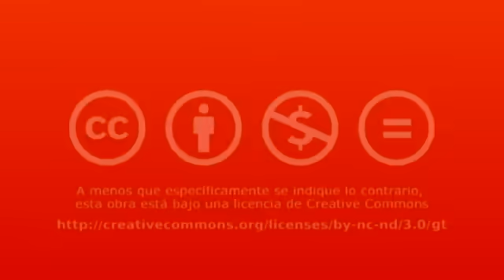¿Qué es liberalismo? | Alberto Benegas Lynch (h)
Alberto Benegas Lynch (h) es doctor en Economía y en Ciencias de Dirección. Preside la Sección de Ciencias Económicas de la Academia Nacional de Ciencias, Argentina y vicepresidente-investigador senior de la Fundación Friedrich A. von Hayek. Ha escrito once libros y enseña desde hace 35 años en universidades de Argentina y del exterior. Es profesor visitante de la Universidad Francisco Marroquín y miembro de la Mont Pelerin Society.

*Contenido del video:
00:07 - Definición de Liberalismo
02:37 - Liberalismo político y liberalismo económico
07:32 - Fondo Monetario Internacional, Banco Mundial y el tercer mundo.
11:25 - Los '90 en Sudamérica (Argentina, México, Perú) y el "neoliberalismo"
12:42 - Deuda Estatal
13:35 - La cuestión social en el liberalismo (desempleo y salario)
29:40 - Impuesto progresivo
34:50 - Modelos de competencia perfecta
39:37 - Compentencia perfecta, monopolio, igualitarismo y el tema fiscal